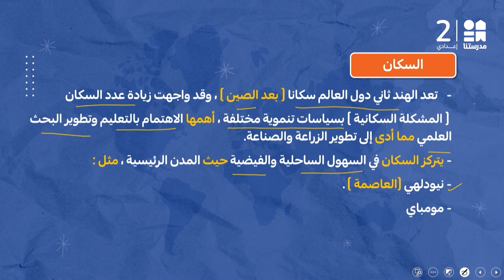جمهورية الهند | الدراسات الاجتماعية | الصف الثالث الإعدادي